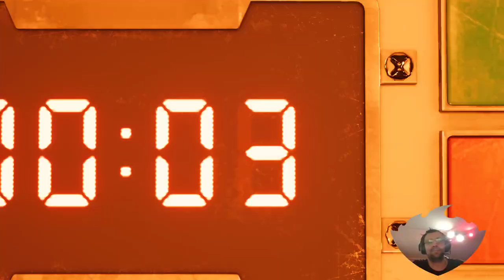Final Fantasy VII remake Der Planet strirbt wen wir nichts untanemen 01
Der Planet strirbt wen wir nichts untanemen 01